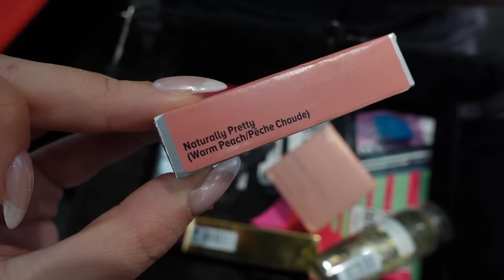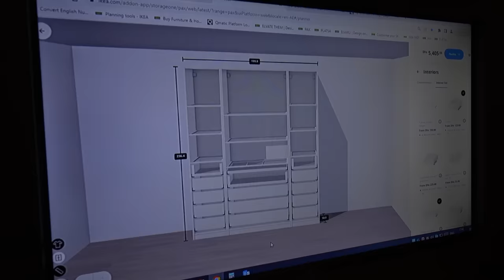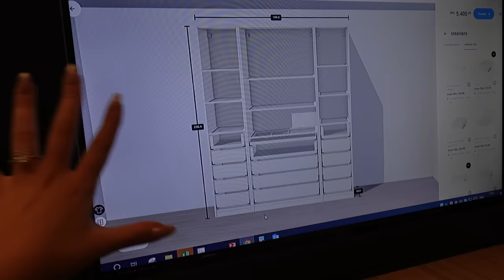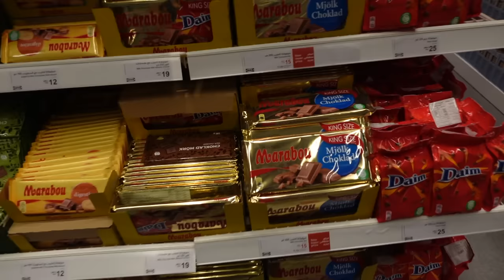my first week living in Dubai ♡ married life, ikea runs & making friends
Hi angels ❤︎

My first week in Dubai, let me know if you enjoyed 🥹🫶🏼

Free Music for Videos 👉 Music by heiWr - Miúda (Um, Dois e Três)
Free Music for Videos 👉 Music by Ebony Loren - All That I Need